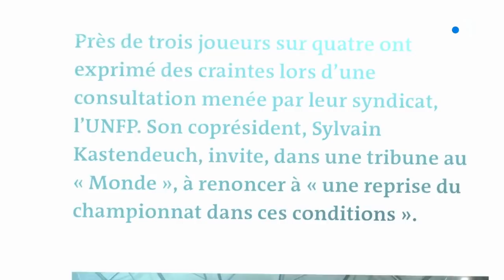Ligue 1-Un fiasco à la Française ?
Alors que la France a définitivement mis un terme à la saison (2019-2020) de football en mars dernier, Allemands, Espagnols, Italiens et Anglais reprennent peu à peu le chemin de leurs championnats. Pourquoi les Français ont-ils décidé de tout arrêter contrairement aux autres grandes nations du foot ? Quelles conséquences sur le niveau de jeu de la Ligue 1 ou son économie?